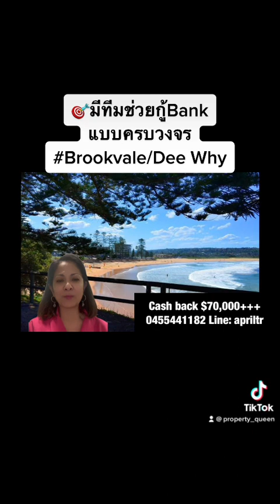Ep.123 Brookvale/Dee why | ซื้อขายอสังหาออสเตรเลีย Line: aoeiltr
Brookvale / Dee why 💸💸แจกแบบจุกๆ จริงๆ $7x,xxx- limited time

 apartment เพียง 3 ชั้น ไม่วุ่นวาย เงียบสงบ สบายๆ กับ ธรรมชาติใกล้ ทะเล 🌴🌞🌊🌊

1-3 ห้องนอน ราคาเริ่มต้น $760,000-
สร้างเสร็จ 2024  ( Q1)

Close to👇
🎯Shopping centre
🎯School
🎯Beach
🎯Park
🎯Sydney cbd 30 mins
🎯มีทีมช่วยเรื่องกู้ Bank แบบครบวงจร
🙏🏻ขอบคุณแอดมิน😇

❤️มีหลาย Location ให้คุณเลือกและจับจอง
  บ้าน,apartment,townhouse,home terrace

📌Home loans
📌Business loan
📌Any finance
📌Private inspection
📌Property investment
📌Free consultant

ฝากเพจ The Property Queen ซื้อขายอสังหาฯในออสเตรเลีย ปรึกษาฟรี👇

ฝากเพจ โค้ชเปิ้ลซิดนี่ย์ Money Maker 👇